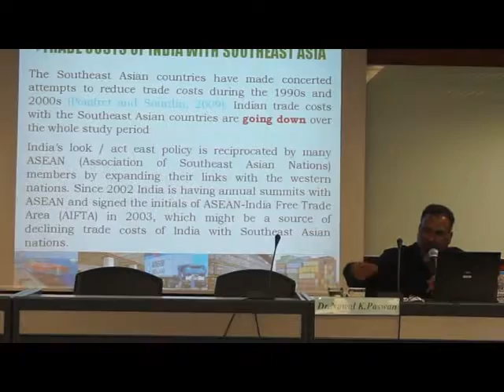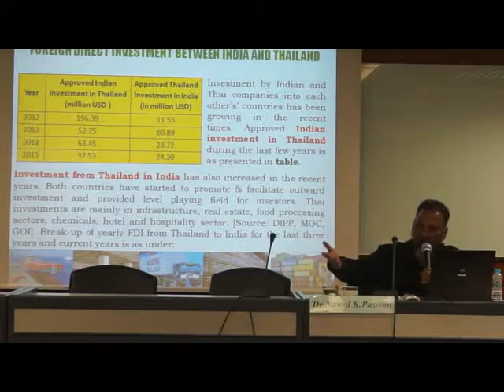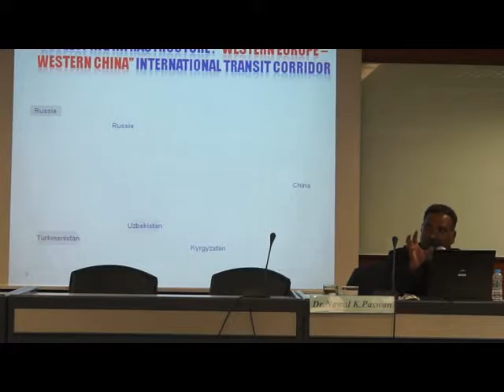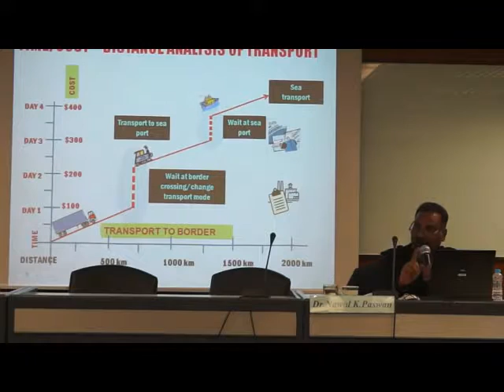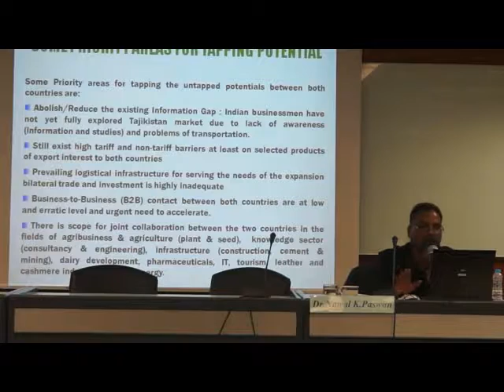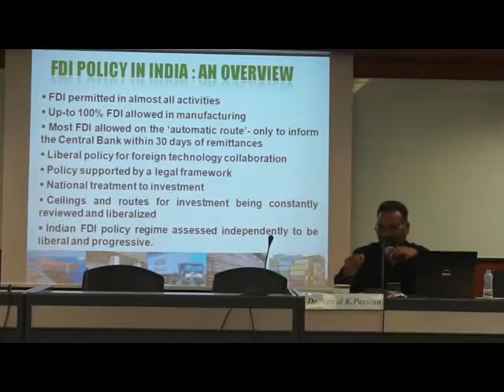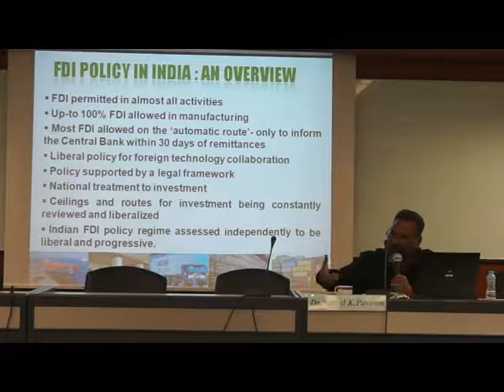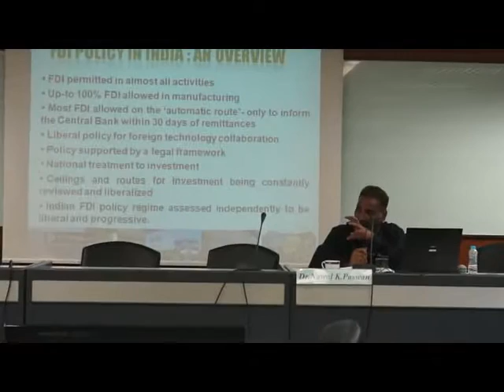Trade and Investment Cooperation between India and Thailand by Nawal K. Paswan 27/12/2016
---seminar "Trade and Investment Cooperation between India and Thailand: Challenges and Opportunities"

By Dr. Nawal K. Paswan Head of Department of Peace and Conflict Studies and Management, Sikkim University, India

คณะเศรษฐศาสตร์ มหาวิทยาลัยธรรมศาสตร์
Faculty of economics, Thammasat University, Thailand